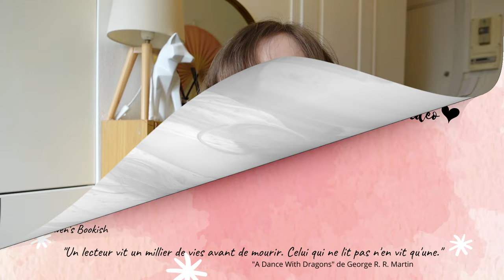Sorties d'avril | Je vais arrêter d'être raisonn...quoi ? 💸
B O I T E  A  O U T I L S

N'hésite pas à me dire ce que tu en as pensé en commentaire ⬇⬇⬇

Isaline 😊